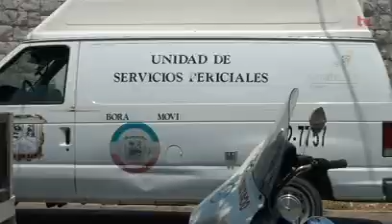Laguna Segura y sus resultados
Ante el incremento de la violencia en la región, el secretario de Gobernación se comprometió a enviar más elementos de las fuerzas federales para frenar la inseguridad en La Laguna.